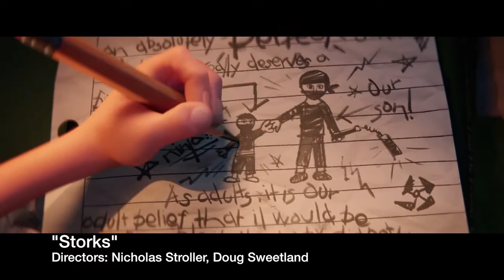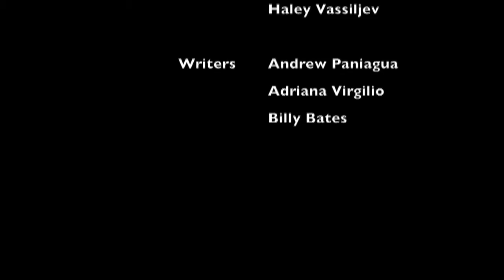Popcorn Time Episode 2